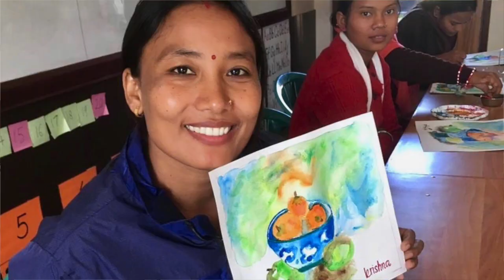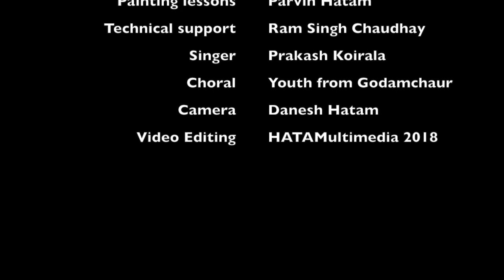Baha'i Teacher Training Center - Nepal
“… schools for academic studies must at the same time be training centres in behaviour and conduct, and they must favour character and conduct above the sciences and art. Good behaviour and high moral character must come first, for unless the character be trained, acquiring knowledge will only prove injurious. Knowledge is praiseworthy when it is coupled with ethical conduct and a virtuous character; otherwise it is deadly poison, a frightful danger.”
Baha’i Schools should be filled with music. Music includes singing, dancing and using instruments. It should be used to praise God, lift the spirits and create a happy and lively feeling.
Education is of three kind : Material, Human and Spiritual.
“Regard man as a mine rich in gems of inestimable value. Education can, alone, cause it to reveal its treasures, and enable mankind to benefit therefrom.” Baha'u'llah